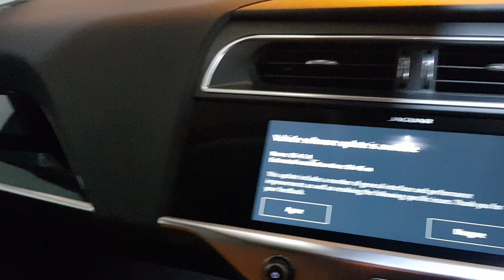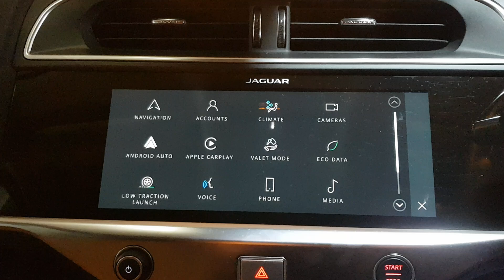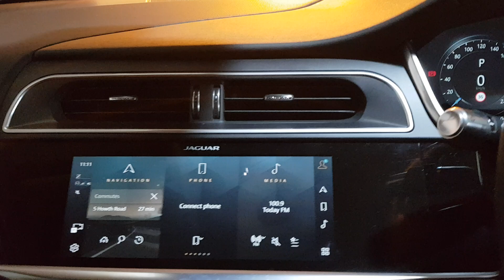2022 JAGUAR I PACE EV400 S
28K MILES